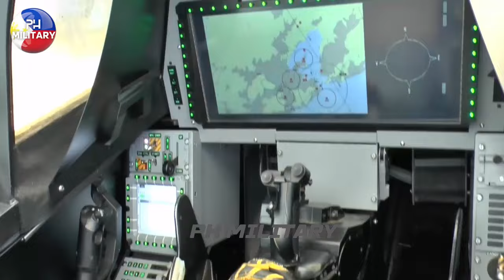THE PHILIPPINE AIR FORCE HAS ACCEPTED SAAB'S E SERIES GRIPEN OFFER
In an interview by Flight Global, officials from Saab has confirmed that they are in talks with several South American, Asian ane European countries including the Philippines as they offer the latest JAS-39E/F Gripen for their fighter aircraft requirements.

MaxDef PH believes that Saab's offer of the latest JAS-39E/F Gripen to the Philippines is not for the current requirement of minimum of 12 fighters under the current Multirole Fighter Acquisition Project.
The Gripen E/F offer is more to fulfill the Philippine Air Force's requirement for at least 2 more squadrons of brand new Multirole Fighters planned for acquisition within the next 10 years but after the currenr MRF Acquisition Project.

Instead, Saab's offer for the current MRF Acquisition Project will still be the older JAS-39C/D Gripen with upgrades. This is to fulfill the urgent need of the PAF to have sone of the fighters available within a year from finalizing the deal.